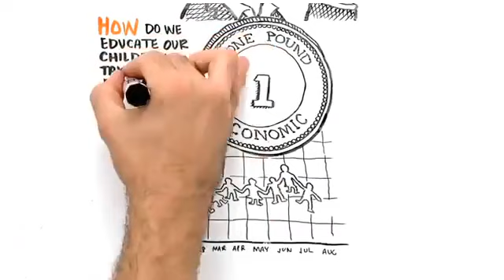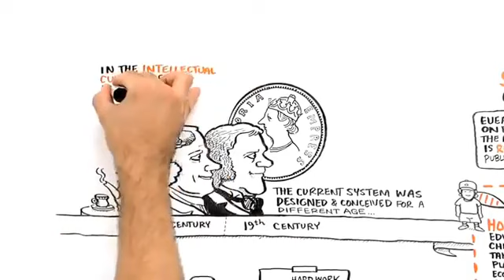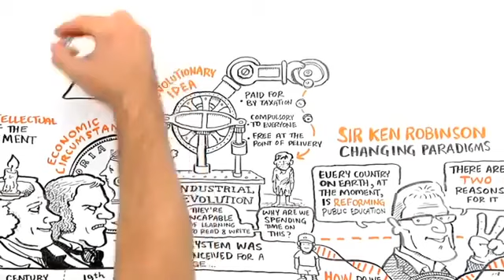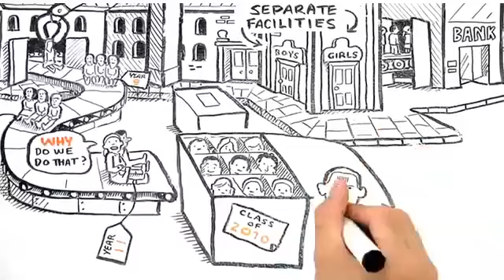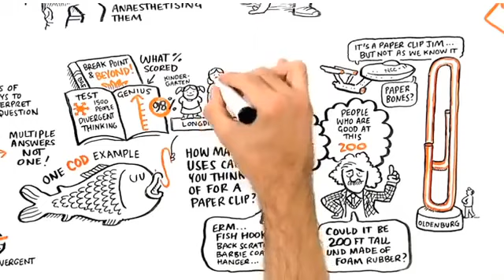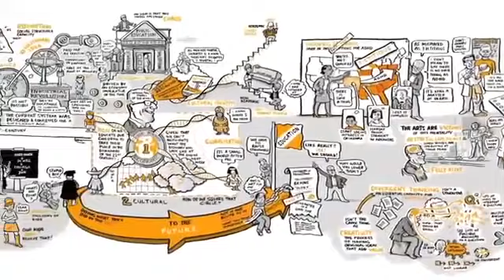DU PARADIGME DE L'EDUCATION